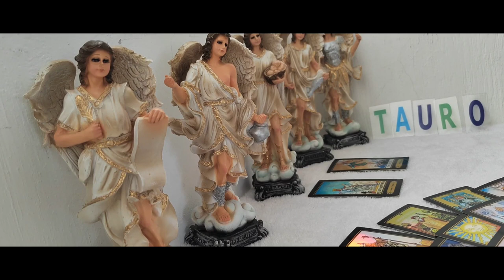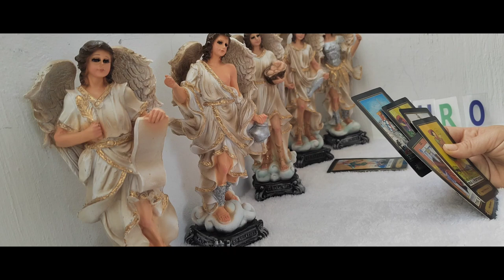🎁tauro🧿 2023🧿 MENSAJE 😇ANGELICAL, vine algo para ti, te explico.